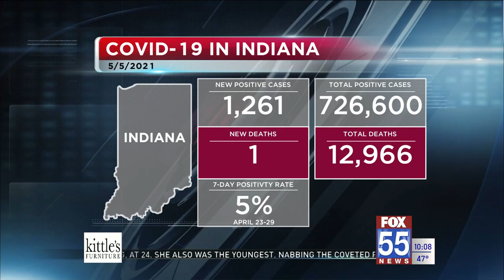More than 40,000 new Hoosiers now fully vaccinated against COVID-19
More than 107,900 people in Allen County are now fully vaccinated. Across northeast Indiana, 161 new COVID-19 cases and one new death were reported to the Indiana State Department of Health.